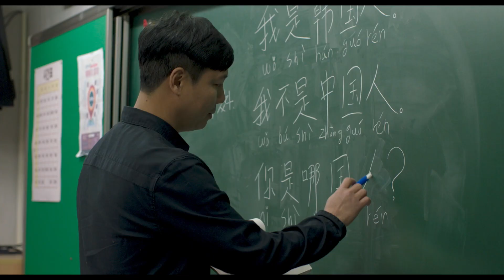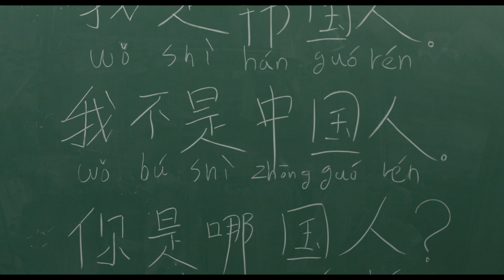『Life of Dongwoo』予告編【第26回京都国際学生映画祭】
第26回京都国際学生映画祭・入選作品

『Life of Dongwoo』　18min／韓国 Korea

あらすじ Story：
親友のジュンギルやインホが中国人を嫌っているため、ドンウは母親が中国人であることを恥じ、それを隠していた。そんなある日、3人はインホの叔父が経営する工場に日雇いのアルバイトに行くことになった。友人たちと一緒に働いているとき、ドンウは思いがけず母親と出くわす。ドンウは、とっさに母親を無視することにするが...。

Dong-woo is ashamed that his mother is Chinese because his close friends,Jun-gil and In-ho hate Chinese people. Dong-woo, who wants to get along with his friends, hides the fact that his mother is Chinese. Then one day, the three friends go to a factory, run by Inho's uncle, for a daily part-time job. While working with friends, Dong-woo runs across his mother unexpectedly. Frustrated, Dong-woo deliberately ignores his mother.

監督 Director：
박호범/朴浩範/PARK Hobeom

プログラム C（2/10　15:50～・2/12　10:30～)
京都文化博物館フィルムシアターにて上映

京都国際学生映画祭は、京都を中心とする関西圏の大学生が主体となり企画・運営を行う日本最大の国際学生映画祭です。学生が制作した自主映画を世界各地より集め、実行委員が審査をし、上映する機会を学生が作り出し、未来の映画人を担う人材・才能の発掘を目的としています。

京都は、歴史的に見ても日本映画黎明期の文化遺産を現在も継承する「映画のまち」であり、京都市の人口の１割を学生が占める「大学のまち・学生のまち」でもあります。本映画祭では、多くの可能性に満ちた世界の作品の中から映画に新たな領域を加え得る才能を発掘・紹介することで、国際交流や相互理解の場を創出し、京都の活性化をめざしています。

【最終審査員】
・大江崇允（映画監督・脚本家）
・山口淳太（映画監督）
・山戸結希（映画監督）

京都国際学生映画祭実行委員会